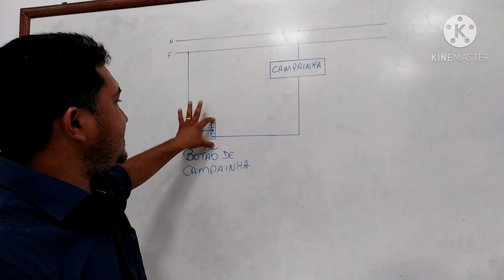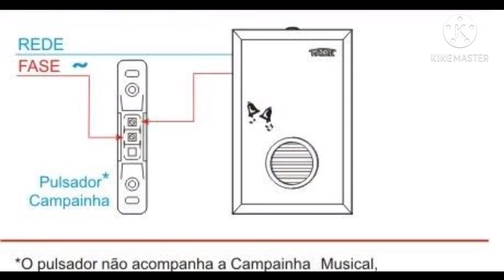EP 33 - Instalação de Campainha.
No vídeo vc vai aprender a instalar uma campainha, com as exigências da norma NBR 5410.